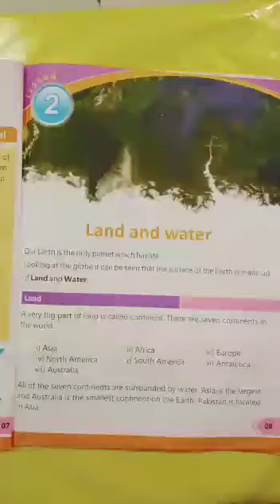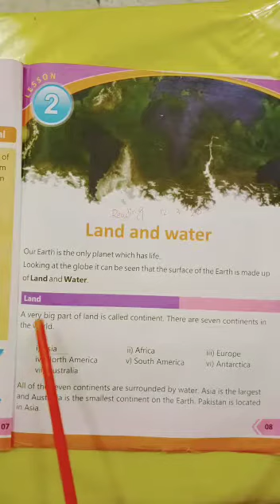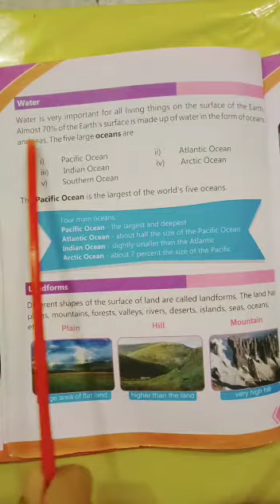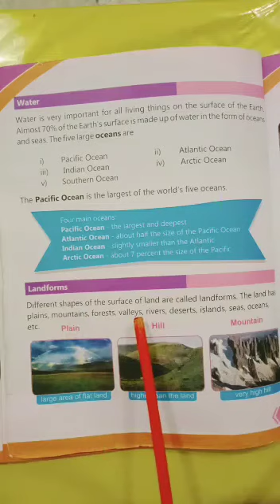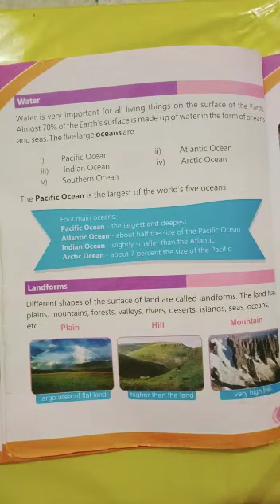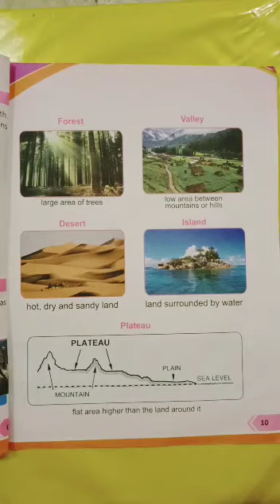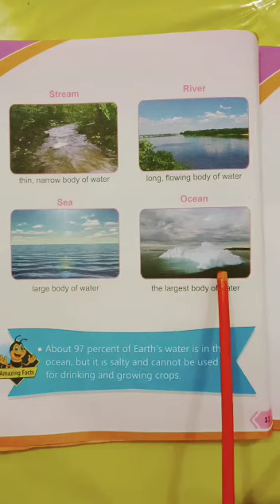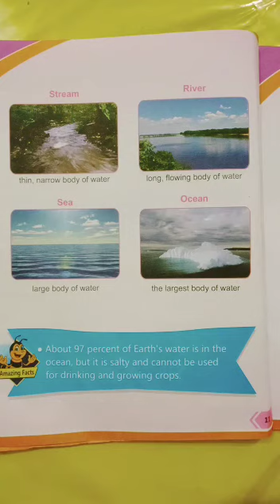Class 3 C,D S.Studies unit#2 land and water (9-4-2021/Friday)